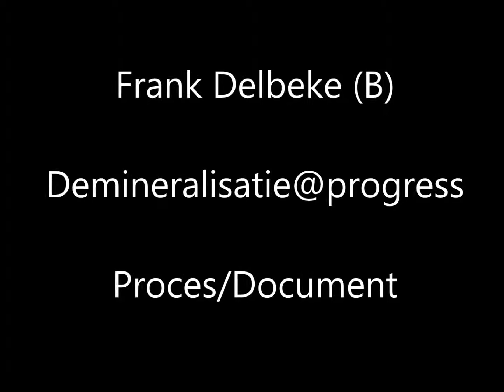Frank Delbeke a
Frank Delbeke (B)
BIODIVERSITEIT NIEUWENHOVEN 2014
Curator Jos Herck

DEMINERALISATIE @ progress
Dood hout is een essentiële component voor het behoud en de ontwikkeling
van de biodiversiteit. Zo zijn er vele studies die erop wijzen dat
heel wat levende wezens, zwammen, microorganismen,
keversoorten en mieresoorten, in stand gehouden worden door dood hout.
Een belangrijk proces is de demineralisatie.
Als kunstenaar wil ik dan ‘In Situ’ aan de rand van het bos, de grens tussen
het natuurdomein Nieuwenhoven en het kasteelpark Nieuwenhoven, een
installatie bouwen met dood hout.
De bedoeling is om gedurende de periode van de
tentoonstelling drie verschillende installaties te bouwen
met dezelfde hoeveelheid dood hout.